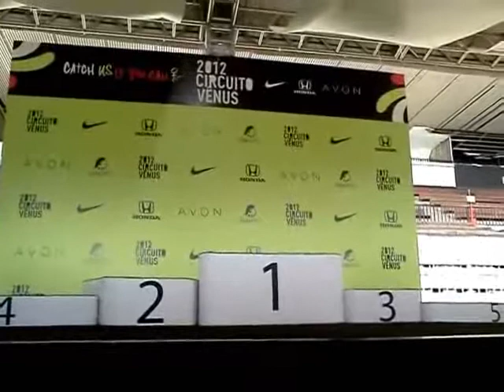Premiação da primeira etapa do Circuito Vênus - SP 2012 - 10k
Premiação dos 10k da primeira etapa do Circuito Vênus - SP 2012

As vencedoras foram:

1- Rozirene Ferreira da Silva
2- Michele Valdomiro
3- Vivian de Oliveira
4- Ana Luiza dos Anjos Garcez (Animal)
5- Claudia Dumont

Parabéns a todas!